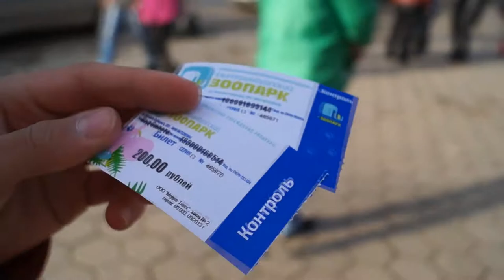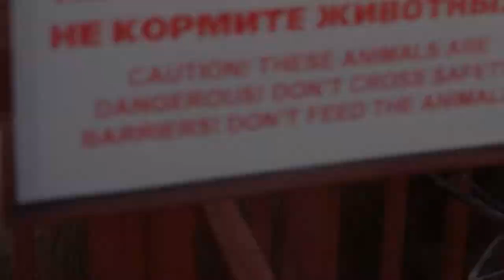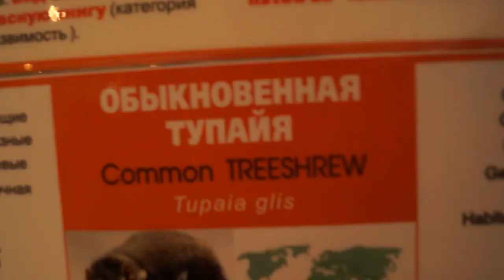Воскресный VLOG #4 - ZOO В ЕКБ.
А в этом VLOGE мы пойдем в ZOO и будем прикалываться:D